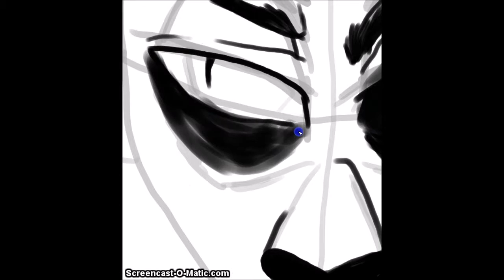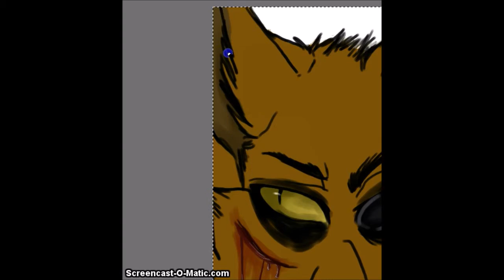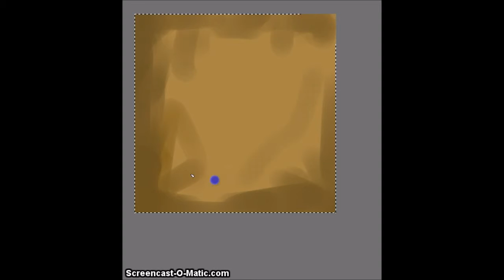Stylo Speedpaint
Hey, its been awhile since I uploaded. I just never have the time or never want to do it. I finally forced myself to do a speedpaint. This isn't a good drawing at all. I hate it ugh. It only really took 40 minutes. :/